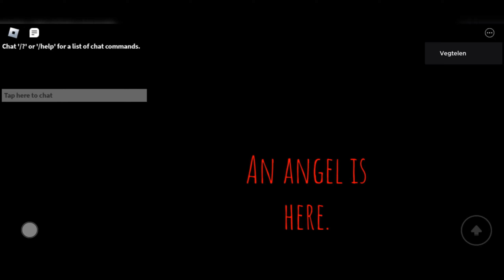ウッドブレイキングRingo!